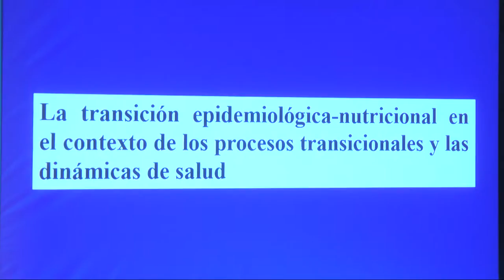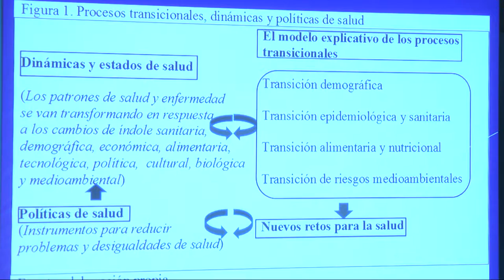XXX Congreso de Nutrición Enteral y Parenteral | Cecova TV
23 de cada 100 pacientes que acuden a Urgencias padecen desnutrición. Las personas mayores son el colectivo más afectado por este problema que impide luchar contra la enfermedad y complica aún más el proceso del paciente.